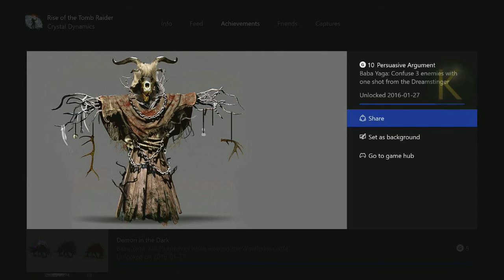Rise Of The Tomb Raider - Baba Yaga - Pursuasive Argument - Achievement [10G]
Confuse 3 enemies with one shot from the dreamstinger

 Easiest place is in Expedition mode, Chapter Replay Elite, at " The Acropolis", don't forget to equip "Dreamstinger V"

or at
XBoX Gamertag: kicknazz